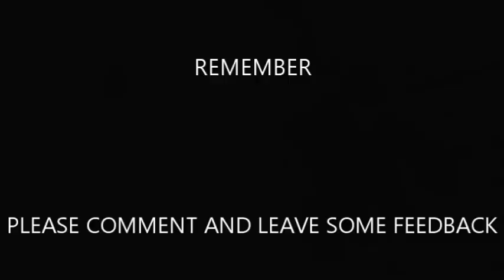A Stevie Ray Vaughan Inspired Lick or A Lick in the Style Of Stevie Ray Vaughan - 28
A Stevie Ray Vaughan Inspired Lick or A Lick in the Style Of Stevie Ray Vaughan.

So this is another lick we created in the style of Stevie Ray Vaughan and it's inspired by various songs like Texas Flood, Tin Pan Alley, Ain't Gone N Give Up On Love, May I Have A Talk With You, The Things That I Used To Do, The Sky Is Crying, Leave My Little Girl Alone, and more. Pretty much everything SRV. This lick was created using our segments method that we will be teaching on the Texas Blues Legend website when it is completed.

You'll hear me play it first, then I'll play it at speed again, then I'll play it slow, Then I'll play it at speed again to end the video.

And again if there is a Stevie Ray Vaughan guitar lick or licks you would like me to do please let me know I'll give it my best shot.